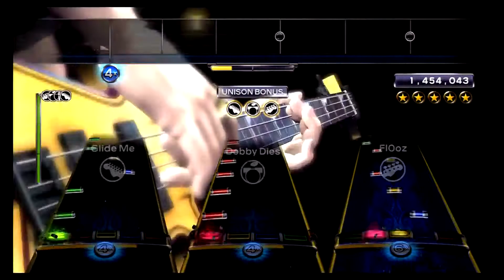Colony of Birchmen by Mastodon Full Band FC #106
Oh dudes, incredible, all consistent, get in 3rd time !
Thanks for this! Sam welcome back for play ♥
Jeff, good job :D
Flo's SRFC, thanks for help too !
-Hao